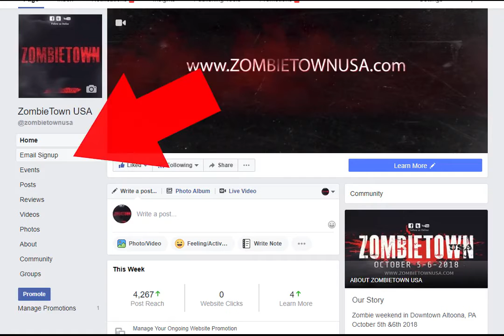Zombietown USA - Sign up for out mailing list for event updates, parade information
Zombietown 2018 email list